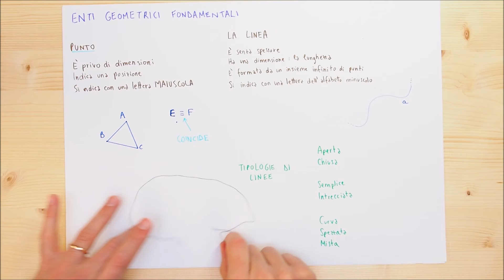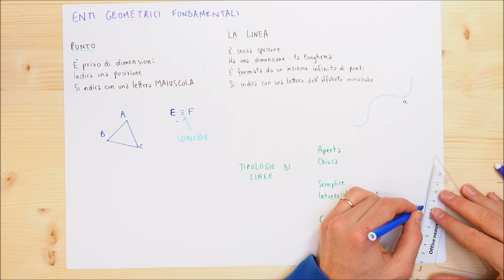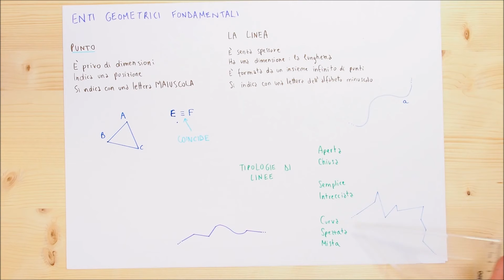01 punti linee rette e semirette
Enti geometrici fondamentali
linee curve, spezzate, miste
linee semplici e intrecciate
linee aperte e chiuse
rette e semirette
punti e punti coincidenti